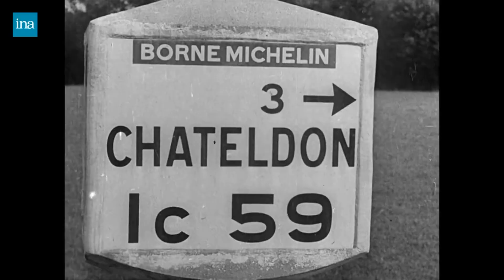Pierre Laval | Edit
Pierre Jean Marie Laval was a French politician. During the Third Republic, he served as Prime Minister of France from 1931 to 1932 and from 1935 to 1936. He again occupied the post during the German occupation, from 1942 to 1944

⚠️This video was not made in support for any type of hate speech! It was not made in support for any ideologies ⚠️